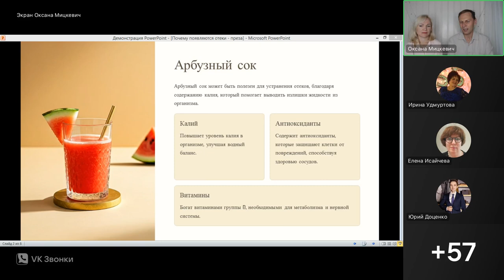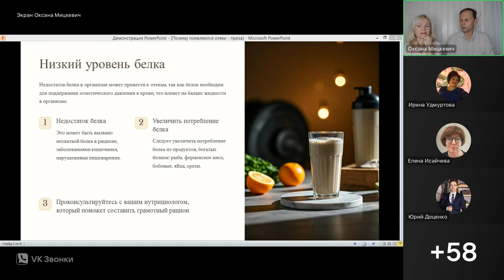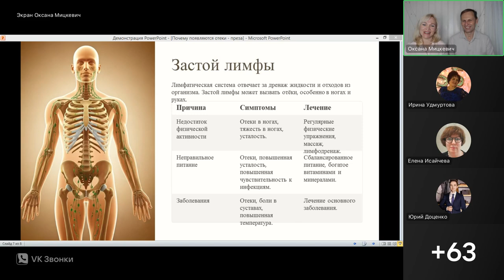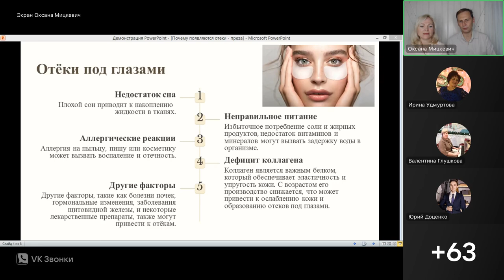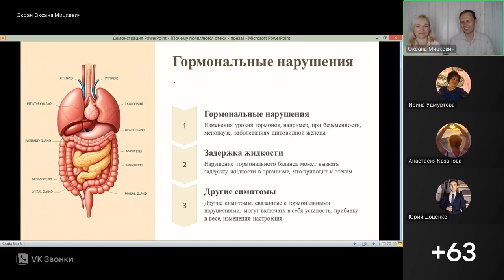Почему появляются отеки? Как быстро убрать мешки под глазами? Как избавиться от отеках в ногах?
Почему утром появляются мешки под глазами?  Почему отекают ноги?
Это одна причина или разные?
Можно ли решить эту проблему быстро и что помогает эффективнее всего?  Какие продукты питания при этом самые эффективные? Какие витамины помогут подтянуть кожу и выглядеть моложе?

Признаюсь, вчера нас не хотели отпускать и засыпали разными вопросами 🤓
Поэтому эфир получился не только по отекам!)
Мы говорили абсолютно на разные темы и получили шквал благодарных отзывов🙏🩶.
Понимаю, что не могу не поделиться этой ценной информацией с вами!🌷🫶

👉Организаторы мероприятия оставили его в доступе на 3 ближайших дня, успейте посмотреть!!!

❗Этот видеоматериал представлен исключительно в информационных целях. Он не должен использоваться для самодиагностики или как замена медицинскому обследованию, диагностике, лечению, назначениям или рекомендациям врачей. Факт просмотра не устанавливает отношений «врач-пациент» между вами и Оксаной Мицкевич и Виталием Лугиным
. Вам не следует вносить изменения в свой режим или диету без консультации терапевта и прохождения медицинского осмотра, получения диагноза и назначения от врача. В случае любых вопросов, касающихся вашего здоровья, всегда обращайтесь к квалифицированному врачу.  Оксана Мицкевич и Виталий Лугин не несут ответственности за советы, лечение, диагностику и любые принятые вами меры на основании данных из этого видеоматериала или на сайте.